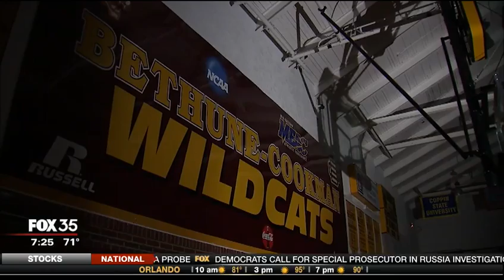Malik Maitland and BCU Coach Ryan Ridder Live Interview with Fox 35 on Good Day Orlando Morning Show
Bethune Cookman Commit Malik Maitland's & BCU Coach Ryan Ridder sits down with Fox 35 Good Day Orlando Morning Show.
Follow Twitter @AccessOneHoops & Instagram @A1.Hoops